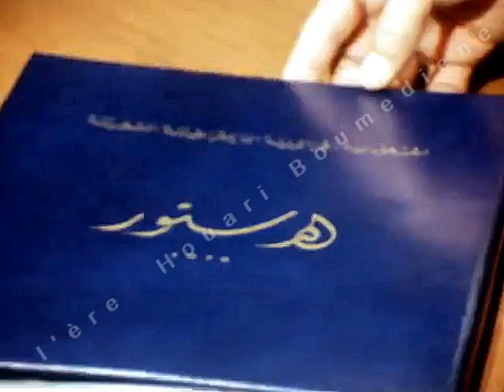شهادة اسماعيل حمداني عن الرئيس هواري بومدين Témoignage d'Ismail Hamdani sur le Président Boumediene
شهادة اسماعيل حمداني عن الرئيس هواري بومدين
Témoignage d'Ismail Hamdani au nom du Président Houari Boumediene